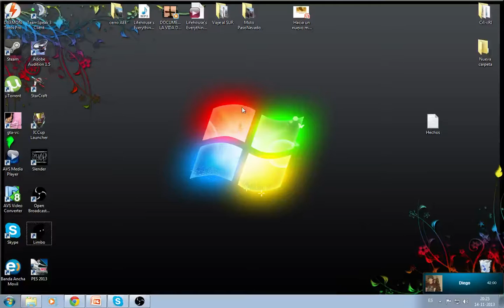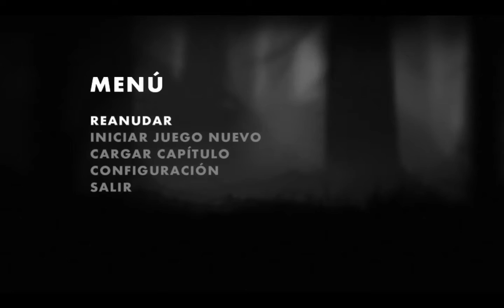prueba de subida de video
tratando de entender el sistemita de youtube